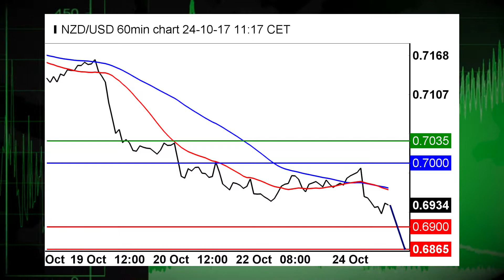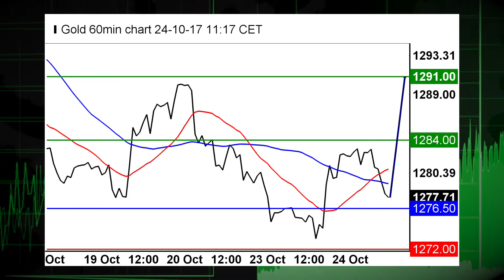10/24: Dow hits intraday record on earnings, NZD experiencing consolidation (12:40ET)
10/24/17: US stocks hit a new record thanks to MMM and CAT, NZD in focus.